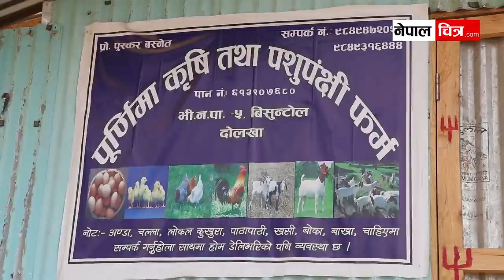नेपाली सेनाका पूर्व हवल्दार लोकल कुखुरा पालनमा, भन्छन्– जागीरभन्दा कृषि पेसा नै ठीक ! │Nepal Chitra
अहिल्यै सब्सक्राईब गर्नुहोस् ।
सामाजिक सञ्जालमा विशाल सापकोटा
विशाल सापकोटाका पछिल्ला प्रस्तुतीहरुः
Bhaktapur, Nepal
new nepali video
nepali chitra
nepalchitra
nepali chitrakar
nepalchitraa
agriculture in nepal
nepal agriculture
agro in nepal
krisi video
krishi video
khetipati ko video
village life of nepal
rural village life of nepal
remote area of nepal
explore nepal
nepali life style